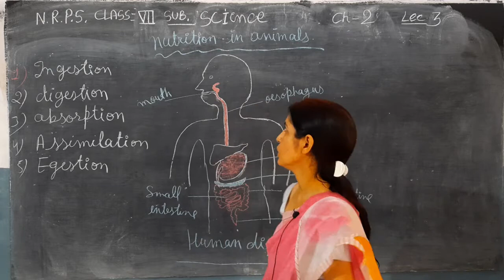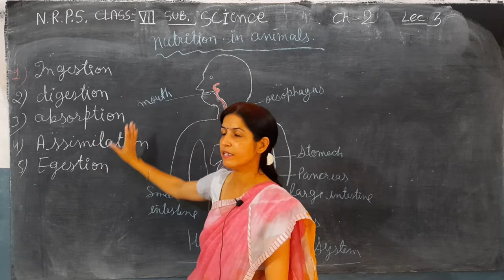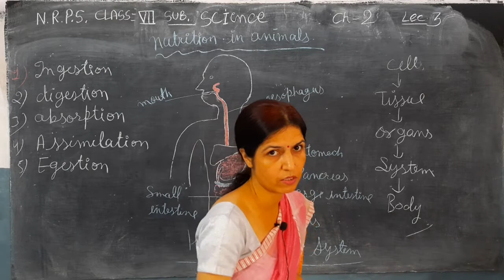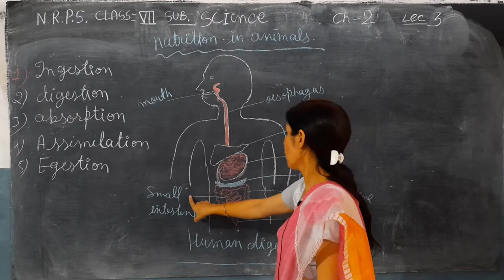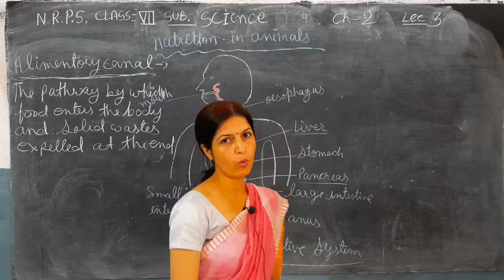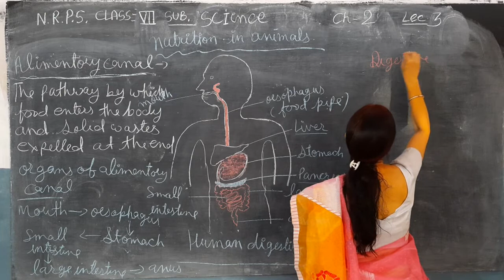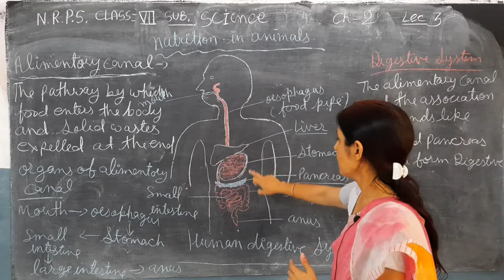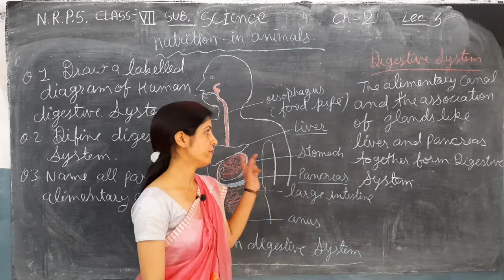NRPS CLASS=7(E.M.), SUBJECT=SCIENCE, CHAPTER=2(NUTRITION IN ANIMALS), LECTURE=3